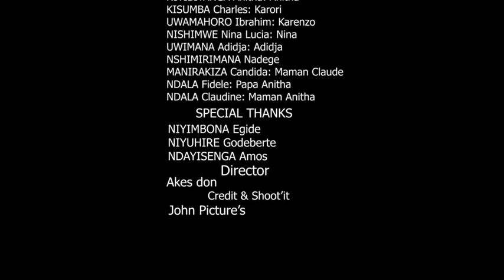Anitha EP : 09 Claude yarishwe, hama Anitha murukundo na Boss wiwe???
Imwenyuro Tv brings you the best comedies for your enjoyment.